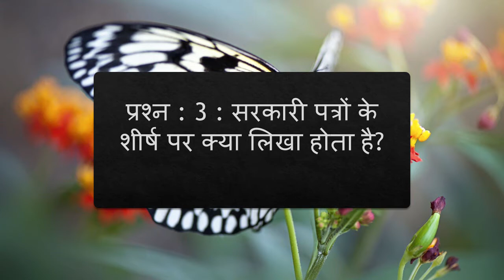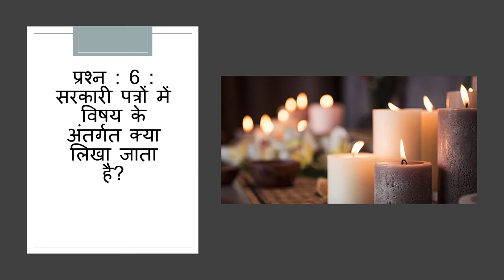सरकारी पत्र कैसे लिखें | karyalay patra kaise likhen | karyalay patra format | sarkari patra format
इस बार हम अभिव्यक्ति और माध्यम पुस्तक से ‘कार्यालय पत्र कैसे लिखें’ और  सरकारी पत्र कैसे लिखे  के बारे में जानेंगे।
इसे हमने आपकी सुविधा के लिये प्रश्नोत्तर शैली में तैयार किया है।
12/अभिव्यक्ति और माध्यम
अध्याय 14 : कार्यालयी लेखन और प्रक्रिया
प्रश्न : 1 : सरकारी कार्यालयों में किसी भी विषय पर विचार करने के लिये कौन सी व्यवस्था होती है?
उत्तर : सरकारी कार्यालयों में किसी भी विषय पर विचार करने के लिये फाइल व्यवस्था होती है। जिस विषय की
फाइल होती है, उससे संबंधित जो भी प्रस्ताव या पत्र दूसरे लोगों अथवा कार्यालयों से प्राप्त होते हैं, उन्हें दाहिनी ओर
रखा जाता है।
इसी तरह किसी विषय या प्रस्ताव पर विचार के लिये जो टिप्पणियां लिखी जाती हैं या मंतव्य प्रकट किये जाते हैं,
उन्हें फाइल की बायीं ओर रखा जाता है।
प्रश्न : 2 : सरकारी पत्र किस श्रेणी में आते हैं?
उत्तर : सरकारी पत्र औपचारिक श्रेणी में आते हैं।
प्रश्न : 3 : सरकारी पत्रों के शीर्ष पर क्या लिखा होता है?
उत्तर : सरकारी पत्रों के शीर्ष पर कार्यालय, विभाग या मंत्रालय का पता लिखा होता है।
प्रश्न : 4 : सरकारी पत्रों में फाइल संख्या किस तरफ लिखी जाती है?
उत्तर : सरकारी पत्रों में फाइल संख्या बायीं तरफ लिखी जाती है। इससे यह पता चलता है कि पत्र किस विभाग द्वारा
किस विशय पर कब लिखा जा रहा है।

प्रश्न : 5 : पत्र के बायीं तरफ और क्या लिखा जाता है?

प्रश्न : 6 : सरकारी पत्रों में विषय के अंतर्गत क्या लिखा जाता है?

प्रश्न : 7 : पत्र की भाषा कैसी होना चाहिये?

प्रश्न : 8 : सरकारी कार्यालयों के पत्रों में की गयी टिप्पणी किसे कहते हैं?

प्रश्न : 9 : स्मरण पत्र किसे कहते हैं?

प्रश्न : 10 : औपचारिक पत्र की तुलना में अर्द्ध-सरकारी पत्र की क्या विशेषता होती है?

प्रश्न : 11 : अर्द्ध-सरकारी पत्र कब लिखे जाते हैं?

प्रश्न : 12 : कार्यसूची किसे कहते हैं?

प्रश्न : 13 : कार्यवृत्ति किसे कहते हैं?

प्रश्न : 14 : प्रेस विज्ञप्ति किसे कहते हैं?

प्रष्न : 15 : परिपत्र किसे कहते हैं?